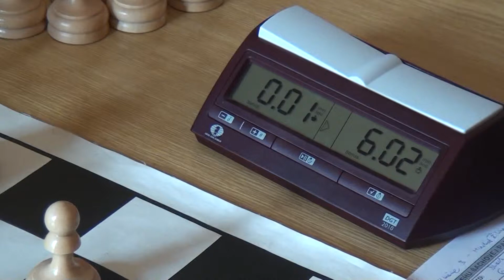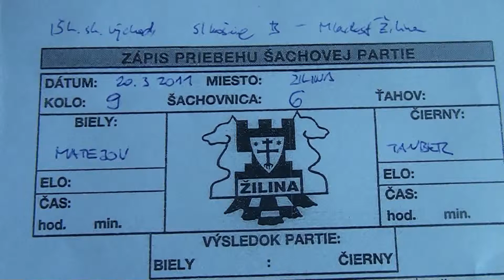9.6. Jaroslav Matejov - Marek Tauber 1 - 0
[Event "1.liga Východ, TJ Mladosť Žilina - TJ Slávia TU Košice  B"]
[Site "Žilina"]
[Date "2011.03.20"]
[Round "9.6"]
[White "Jaroslav Matejov"]
[Black "Marek Tauber"]
[Result "1-0"]
[ECO "C22"]
[WhiteElo "2163"]
[BlackElo "2192"]
[Annotator "Houdini 1.5 w32 (6m)"]
[PlyCount "65"]

{C22: Centre Game} 1. e4 e5 2. d4 exd4 3. Qxd4 Nc6 4. Qe3 Nf6 5. Nc3 Bb4 6. Bd2
O-O 7. O-O-O Re8 {last book move} 8. Qf4 {White has an active position} Bf8 (
8... Bxc3 9. Bxc3 Rxe4 10. Bxf6 Rxf4 11. Bxd8 Nxd8 12. f3 $15) 9. f3 {
Consolidates g4} d6 (9... a6 10. Nge2 $15) 10. h4 Be6 11. h5 a6 {Secures b5}
12. g4 Nd7 13. Qg3 Nb6 14. Nh3 {White intends g5} Qd7 (14... d5 15. exd5 Nxd5
16. Ne4 $15) 15. g5 Rad8 (15... d5 $5 $11 {should be examined more closely})
16. Nf4 Ne5 17. Nxe6 fxe6 18. b3 Qc6 (18... Nc6 $142 $5 $16) 19. f4 Ned7 20. f5
Qc5 $2 (20... exf5 21. exf5 d5 22. Kb1 $16) 21. fxe6 (21. f6 $142 $18 {might
be the shorter path}) 21... Rxe6 $16 22. Bh3 Re5 23. Rdf1 Qa3+ (23... Be7 $142
$5 24. Bf5 Qd4 $16) 24. Kb1 $18 Ree8 25. Nd5 Nxd5 26. exd5 Nc5 (26... Ne5 27.
Be6+ Rxe6 28. dxe6 Qc5 $18) 27. Qf4 a5 (27... Na4 {cannot change what is in
store for ?} 28. bxa4 Kh8 $18) 28. Qf7+ Kh8 29. Be6 Nxe6 30. dxe6 d5 (30... h6
{the last chance for counterplay} 31. Bc3 Qc5 $18) 31. h6 Qe7 32. hxg7+ Bxg7
33. Rxh7+ $3 {Mate attack. . . . .} (33. Rxh7+ Kxh7 34. Rh1#) 1-0